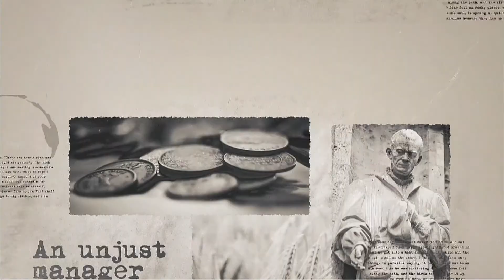Short Stories: Kingdom Investing